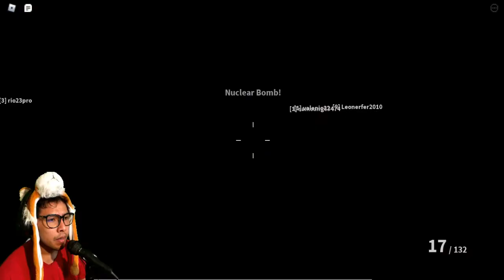Project Lazarus: 💀 ZOMBIES 💀 - ESTO SE PONE DIFICIL - Gameplay Español